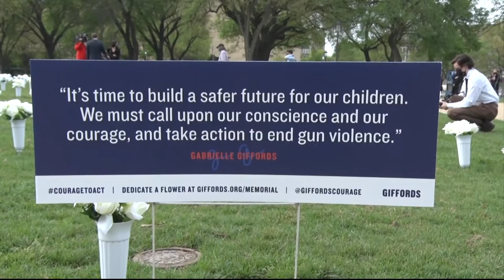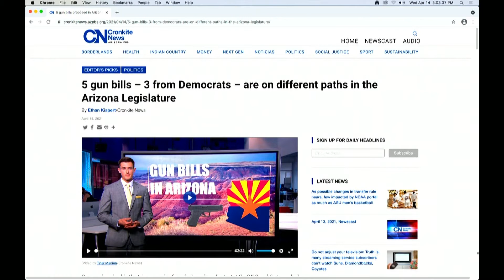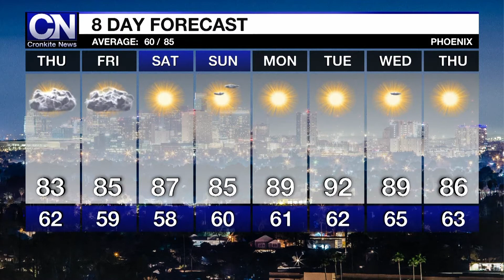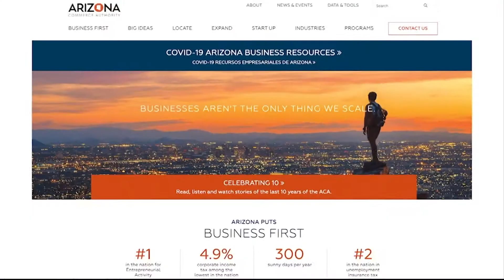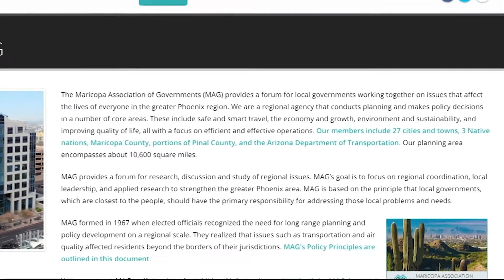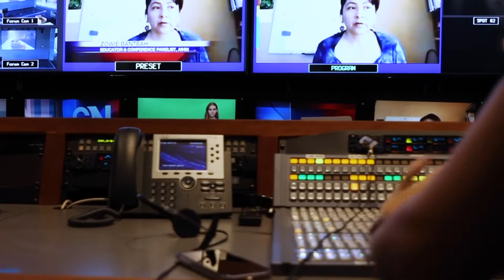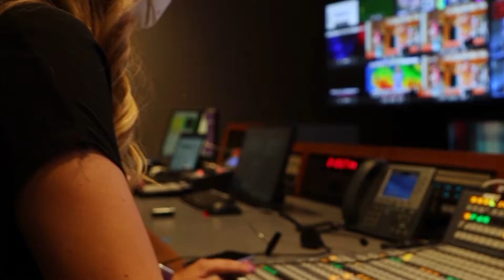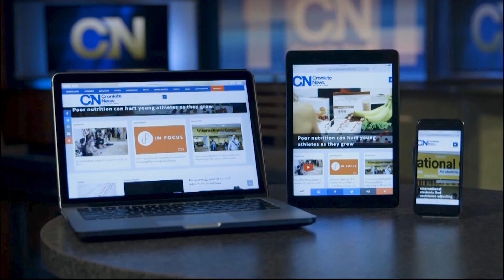April 14, 2021 Newscast | Cronkite News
Former AZ Representative Gabby Giffords spoke at a gun violence memorial in D.C.; why more electric car plants moving to Arizona; a Valley runner who's pushing through tragedy and winning races while doing it. For more Arizona news: cronkitenews.azpbs.org